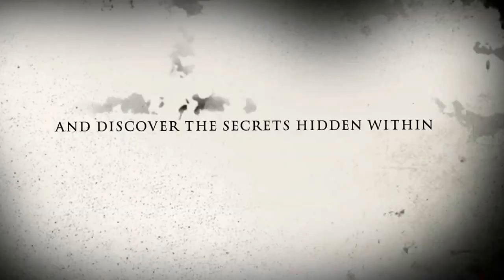Ghost of graylock movie trailer